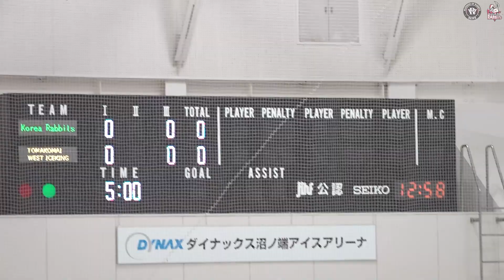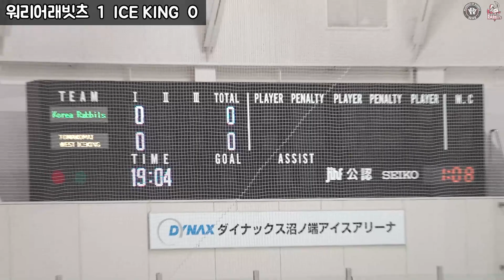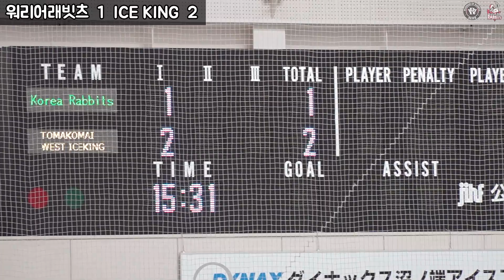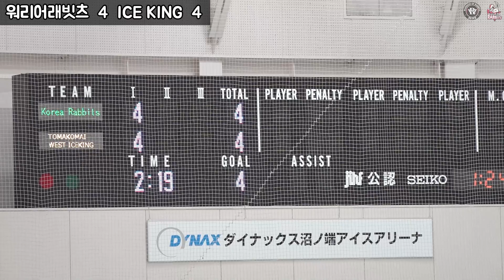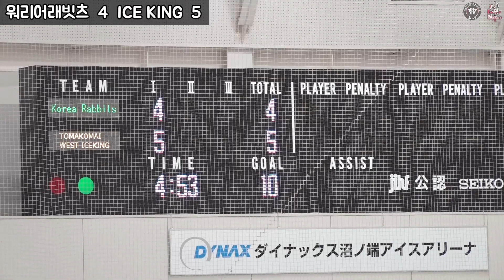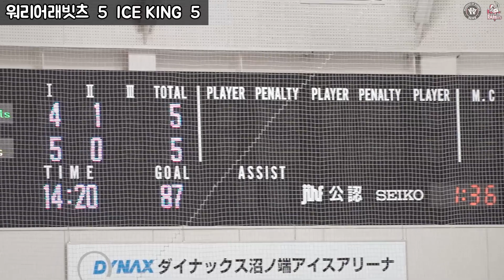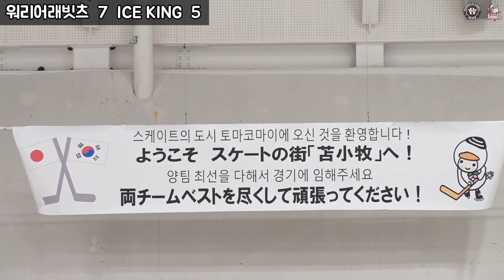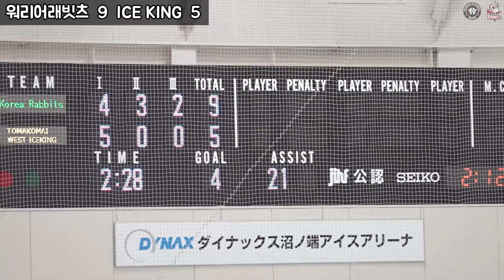워리어 래빗츠 vs West ICE KING ( west アイスキング ) 일본 원정 친선 저학년경기 풀영상 2월11일